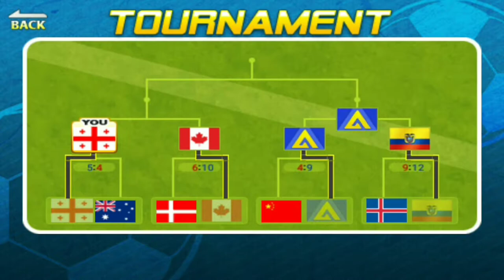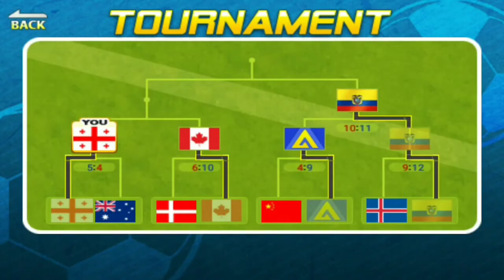Head Soccer - Georgia (Tournament)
Georgia

📖 About this game:
Head Soccer is the soccer game where you take a role in one-on-one fights, two big-headed champions will try as hard as they can to make a higher score than their opponent.
• Publisher: D&D Dream
• Platform: Android